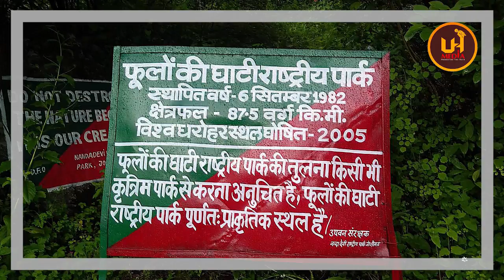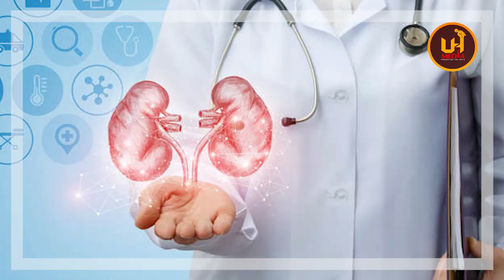STORY OF VALLEY OF FLOWERS || Uttarakhand Heritage Media (UH Media)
Uttarakhand Heritage Media (UH Media) - The only platform to present the truth & to highlight the essence of Uttarakhand , while connecting the eminent personalities from various walks of life, along with news, short films, documentaries, interviews and stories.

नमस्कार ! आज का हमारा वीडियो 'फूलों की घाटी' यानि Valley of flowers' के ऊपर आधारित है , जहाँ इसके इतिहास से लेकर  औषधीय महत्व के बारे में  बताया गया है .

Valley of Flowers National Park) जिसे आम तौर पर सिर्फ़ “फूलों की घाटी” कहा जाता है , भारत का एक राष्ट्रीय उद्यान है , जो उत्तराखण्ड राज्य के गढ़वाल क्षेत्र के हिमालयी क्षेत्र ke चमोली जिले में स्थित है । नन्दा देवी राष्ट्रीय उद्यान और फूलों की घाटी राष्ट्रीय उद्यान सम्मिलित रूप से विश्व धरोहर स्थल घोषित हैं ।

फूलो की घाटी उद्यान 87.50 किमी वर्ग क्षेत्र में फैला हुआ है । चमोली जिले में स्थित फूलों की घाटी को विश्व संगठन , यूनेस्को द्वारा सन् 1982 में राष्ट्रीय उद्यान घोषित किया गया । हिमाच्छादित पर्वतों से घिरा हुआ और फूलों की 500 से अधिक प्रजातियों से सजा हुआ , यह क्षेत्र बागवानी विशेषज्ञों या फूल प्रेमियों के लिए एक विश्व प्रसिद्ध स्थल बन गया । वैसे तो कहते हैं कि नंदकानन के नाम से इसका वर्णन “रामायण और महाभारत” में भी मिलता है |

यह माना जाता है कि यही वह जगह है जहाँ से हनुमानजी भगवान राम के भाई लक्ष्मण के लिए संजीवनी लाए थे परन्तु स्थानीय लोग इसे “परियों और किन्नरों का निवास” समझ कर यहाँ आने से अब भी कतराते हैं , हालाकि आधुनिक समय में ब्रितानी पर्वतारोही फ़्रैंक स्मिथ ने 1931 में इसकी खोज की थी और तब से ही यह एक पर्यटन स्थल बन गया।

 रामायण काल में हनुमान संजीवनी बूटी की खोज में इसी घाटी में पधारे थे।
इस घाटी का पता सबसे पहले ब्रिटिश पर्वतारोही फ्रैंक एस स्मिथ और उनके साथी आर एल होल्डसवर्थ ने लगाया था,

इसकी बेइंतहा खूबसूरती से प्रभावित होकर स्मिथ 1937 में इस घाटी में वापस आये और, 1968 में “वैली ऑफ फ्लॉवर्स” नाम से एक किताब प्रकाशित करवायी।
फूलों की घाटी में भ्रमण के लिये जुलाई, अगस्त व सितंबर के महीनों को सर्वोत्तम माना जाता है ।
       कहा जाता है की यहाँ के फूलों में अद्भुत औषधीय गुण होते हैं और यहाँ मिलने वाले सभी फूलों का दवाइयों में इस्तेमाल होता है। और हृदय रोग, अस्थमा, शुगर, मानसिक उन्माद, किडनी, लीवर और कैंसर जैसी भयानक रोगों को ठीक करने की क्षमता वाली औषधिया भी यहाँ पाई जाती है | इसके अलवा यहाँ सैकड़ों बहुमूल्य जड़ी-बूटियाँ और वनस्पति पाए जाते  हैं ,
और अधिक जानकारी के लिए पूरा  वीडियो अवश्य देखें !

आप ईमेल के माध्यम से अपने सुझाव हम तक पहुंचा सकते हैं , हमारा ईमेल है -